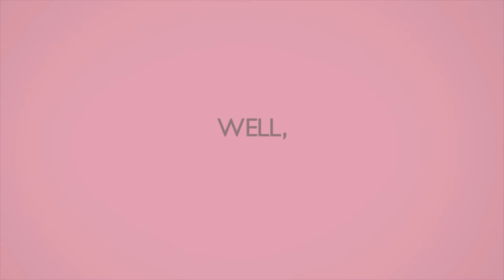City Flex developed by Avida Ayala Land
Location location location up town! Spacious studio unit for sale or rent. Grant Hyatt hotel if right across the street with the best buffet. More high end condos are coming up in the area.  Great location to live, work, play, and or invest. Great amenities like pool and private room. Malls, shopping, walking, exercise! Convenience store right down stairs along with bakery, hair salon, and more to come! Superb area